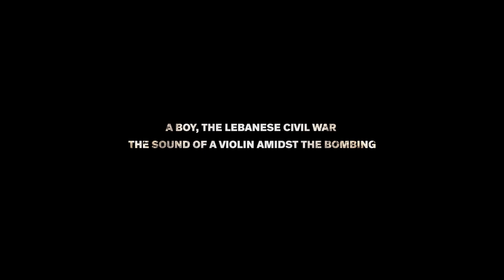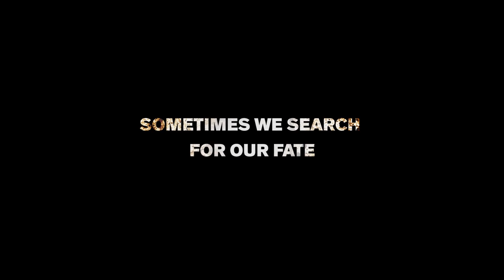Ara Malikian A Life Among Strings Official Trailer Cambridge Film Festival 2019